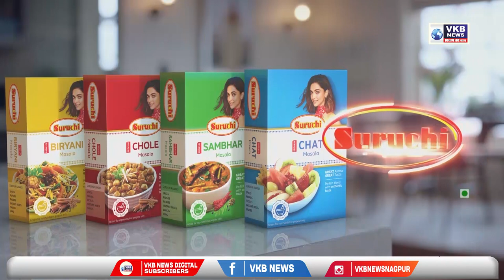डागा रुग्णालयातील दुर्लक्षित कामांकडे लक्ष वेधण्यासाठी केले आंदोलन